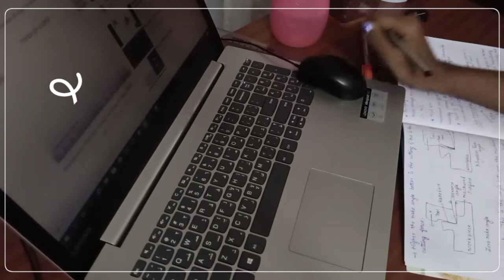Study with me | study vlog #2 | mechanical engineering ! Btech studies | motivation ✌️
Hello everyone !!

In this video i will be sharing you my study routine ... In this study vlog i studies subjects thermal engineering , design of machine elements , Metrology and Machine Tools
I hope this video will be helpful and motive you ...